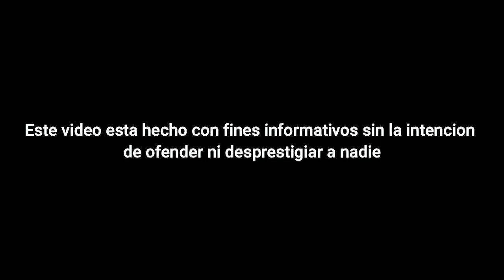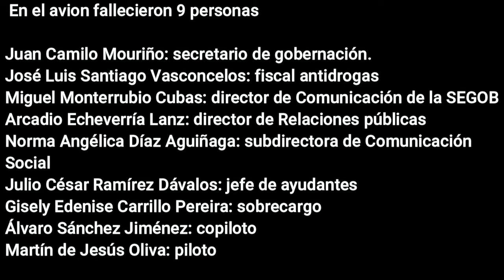Recreación vuelo del Secretario de Gobernación ("Juan Camilo Mouriño") - Simulación de vuelo (GTA V)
VÍDEO ANTERIOR:
Recreación vuelo de Ritchie Valens ("EL DÍA QUE MUR10 LA MÚSICA") - Simulación de vuelo (GTA V)